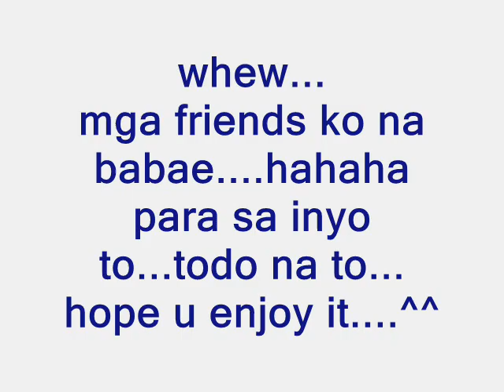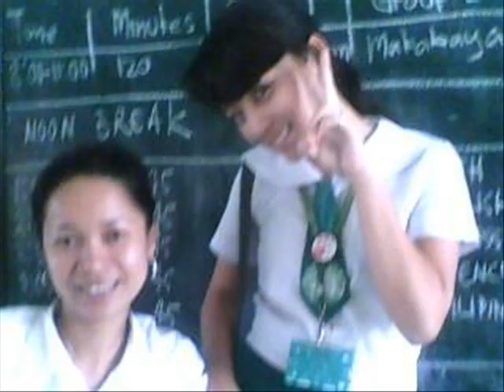BSIP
weeeeeee. wala lng magawa
hahahaha